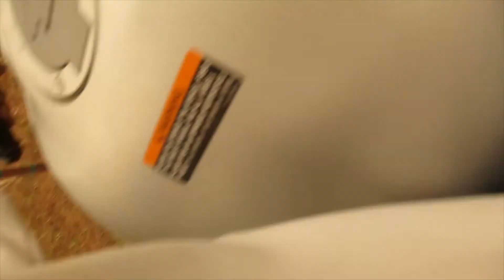Mama rides Yamaha R3 first time in Cali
moms wanted to go for a ride around the neighborhood. i think its her first time on motorbike. yamaha R3 is considered to be beginners sport bike, 320cc. just rode in from vegas overnight on this little toy before flying back to canada. everyone still wearing covid masks in california